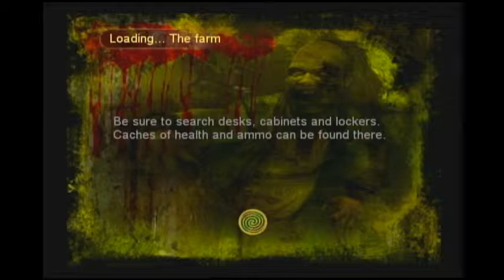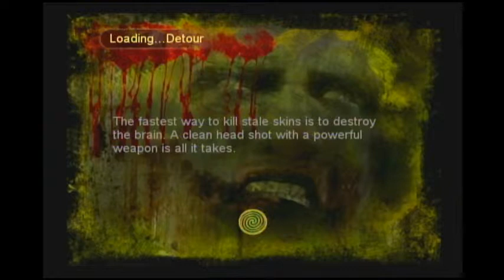Basement Quality TFTB2013 - Land of the Dead: Road to Fiddler's Green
Nathan and Pat go through a cornfield to get away from the dead.

Dingo! My cousin!